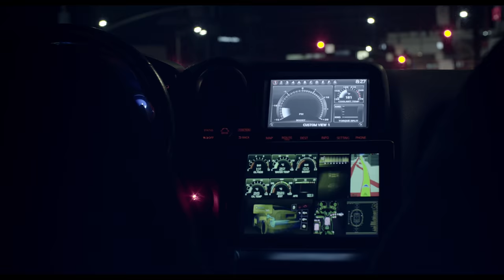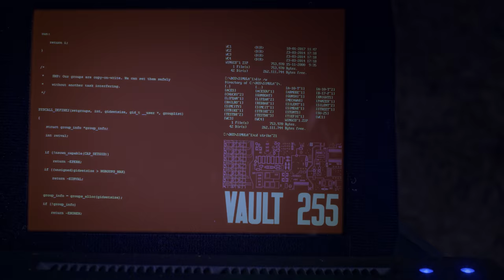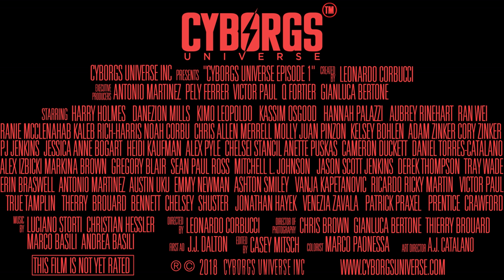Sneak Preview: CYBORGS UNIVERSE 3 MINUTES TRAILER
MIPTV visit us at Stand P-1.C78

This is a temporary SNEAK PREVIEW of 3 minutes of CYBORGS UNIVERSE TV SHOW.

(R) (TM) 2018 CYBORGS UNIVERSE INC